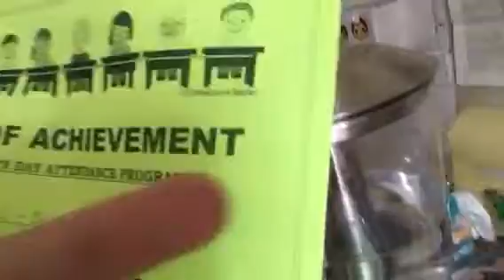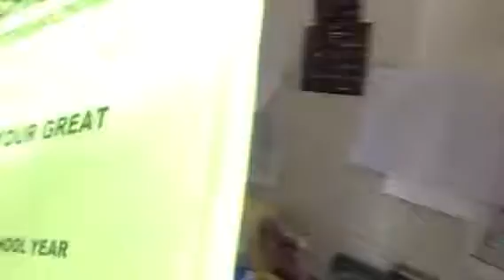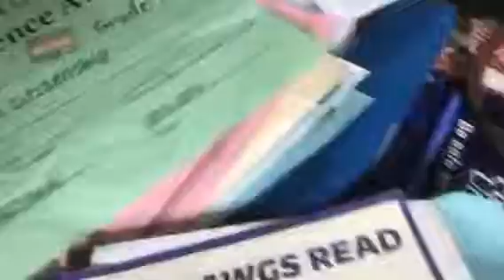Maya y Mexi got another award june18, in reconocimiento más para mis hijos!